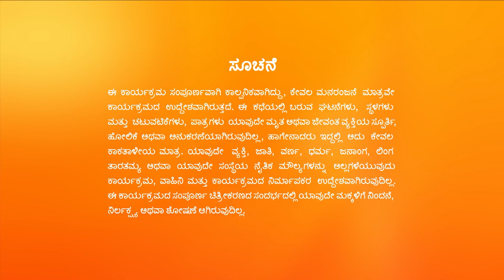Sandhyaraaga | Full Ep - 217 | Feb 29 2024 | Zee Kannada